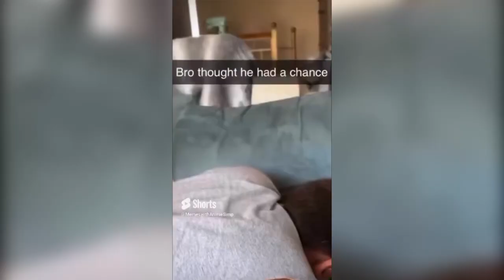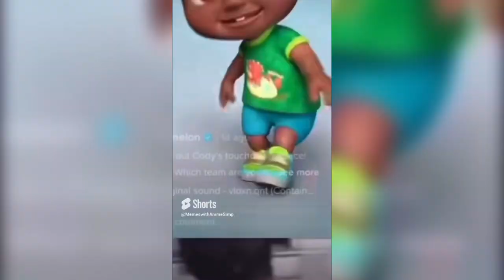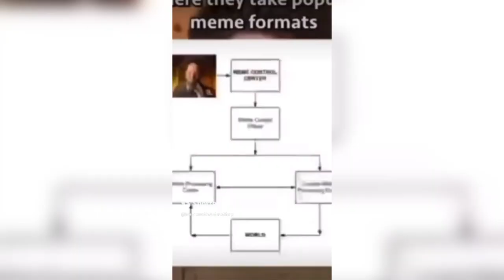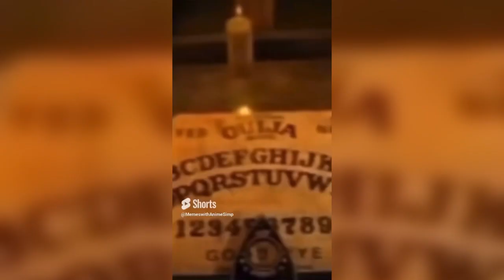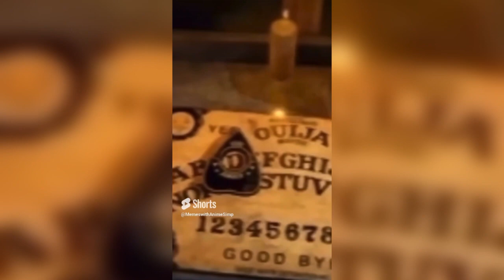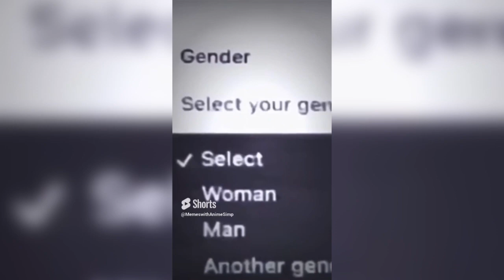Random memes compilation (season-5)!🗿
Try not to laugh or cringe